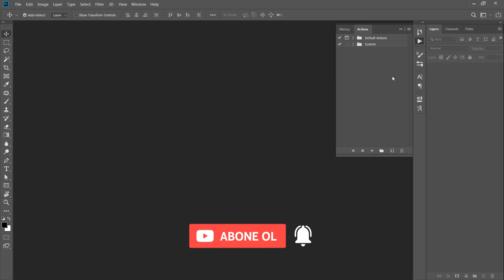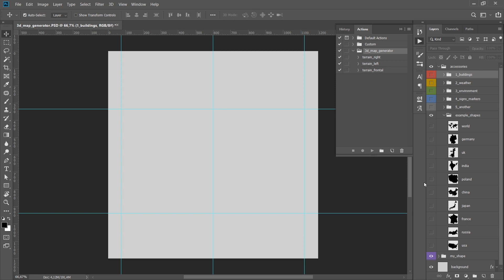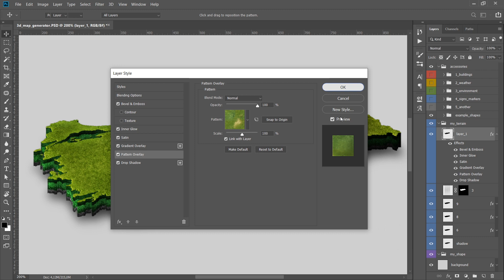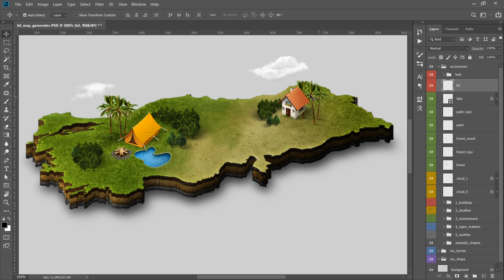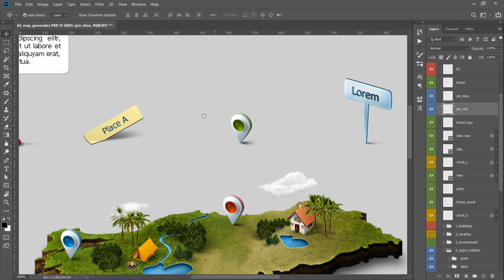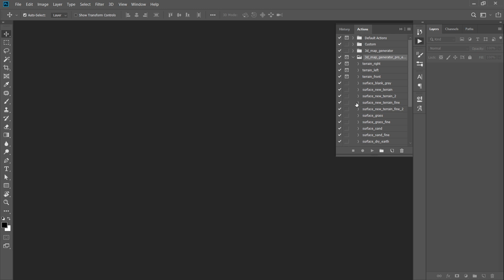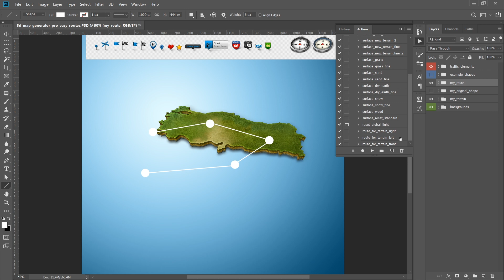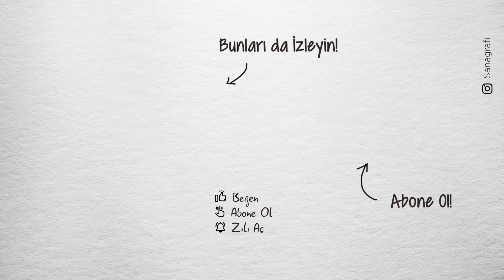3D HARİTA YAPIMI: Photoshop ile Haritalarınıza Boyut Katın!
Photoshop'ta bir harita, ülke, şehri nasıl 3D harita olarak kullanabileceğinizi gösteriyorum. Bu yöntemi herhangi başka bir vektör şekle uyguladığınızda da kaliteli sonuçlar alabilirsiniz.